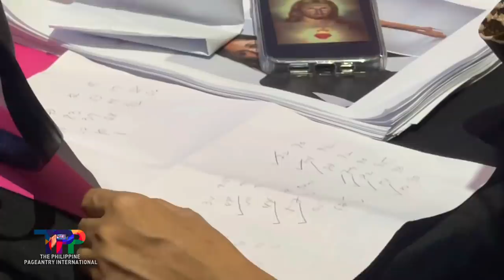Binibining Pilipinas 2022: Announcement of TOP 40 Official Candidates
Binibining Pilipinas reveals 40 official candidates for 2022 pageant

Manila, Philippines - The Binibining Pilipinas Charities Inc. (BPCI), led by Mrs. Stella Marquez Araneta, has selected the official 40 candidates of Binibining Pilipinas 2022 during the final screening at the New Frontier Theater in Araneta City on April 22.

The latest edition of the country's most prestigious beauty pageant presents an exciting mix of fresh faces and pageant veterans, all bringing with them their unique stories, backgrounds, and advocacies.

The official Binibining Pilipinas 2022 candidates are:
1. ANNA VALENCIA LAKRINI
2. ANNE DE MESA
3. CHELSEA FERNANDEZ
4. CHRISTINE JULIANE OPIAZA
5. CYRILLE D. PAYUMO
6. DIANA MACKEY
7. DIANA PINTO
8. EIFFEL ROSALITA
9. ELDA LOUISE AZNAR
10. ESEL MAE P. PABILARAN
11. ETHEL ABELLANOSA
12. FATIMA KATE BISAN
13. GABRIELLE BASIANO
14. GRACIA ELIZABETH MENDOZA
15. GRACIELLA LEHMAN
16. GWENDOLINE MELIZ F. SORIANO
17. IMAN FRANCHESCA M. CRISTAL
18. INA PATRCIA MALALUAN
19. JANE DARREN GENOBISA
20. JANINE NAVARRO
21. JASHMIN DIMACULANGAN
22. JASMINE OMAY
23. JERIZA B. UY
24. JESSICA ROSE MCEWEN
25. JOANNA DAY
26. JOANNA RICCI ALAJAR
27. KAREN LAURRIE MENDOZA
28. KRIZZIA LYNN O. MORENO
29. LESLIE B. AVILA
30. MA. FRANCESCA TARUC
31. MARIELLA V. ESGUERRA
32. MARY JUSTINNE PUNSALANG
33. NATASHA ELLEMA JUNG
34. NICOLE BORROMEO
35. NICOLE BUDOL
36. NYCA MAE O. BERNARDO
37. PATRICIA GO
38. ROBERTA TAMONDONG
39. STACEY DANIELLA B. GABRIEL
40. YLLANA MARIE S. ADUANA

The new batch of BinibiniSisterhood will compete for the coveted Binibining Pilipinas titles in the hopes of representing the country in international pageants abroad.

Follow the exciting 2022 Binibining Pilipinas pageant.